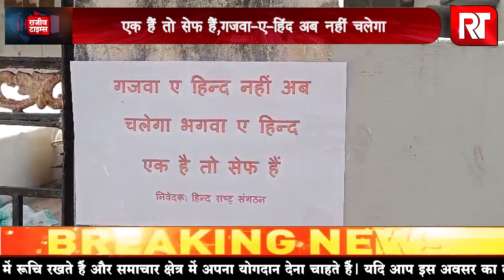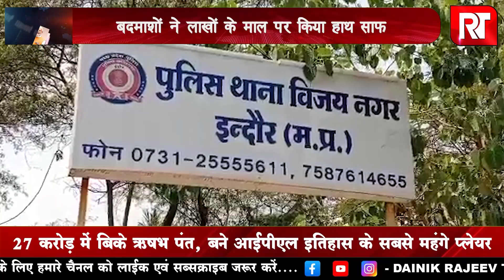EVENING BULLETIN | दिन भर की खबरें